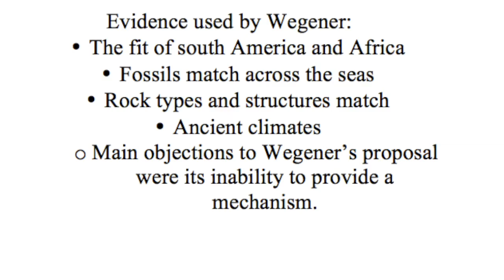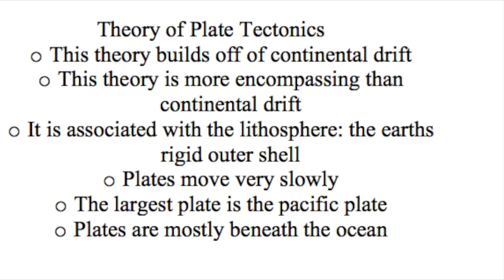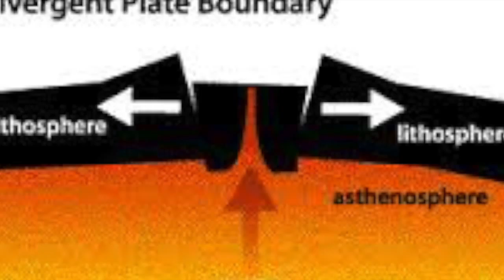Plate Tectonics and Continental Drift IU G105